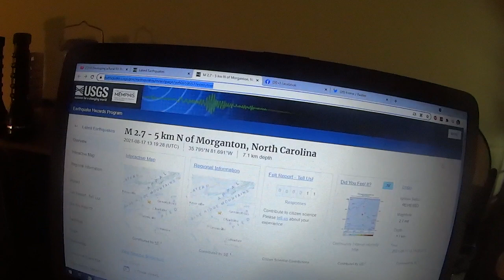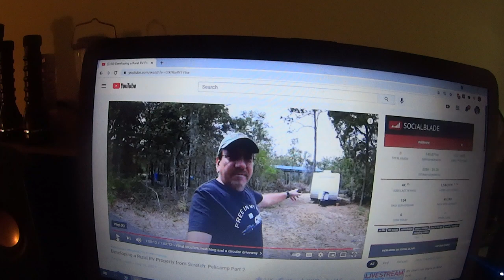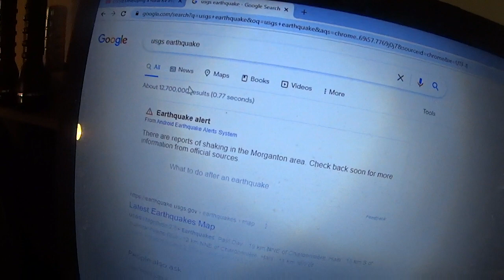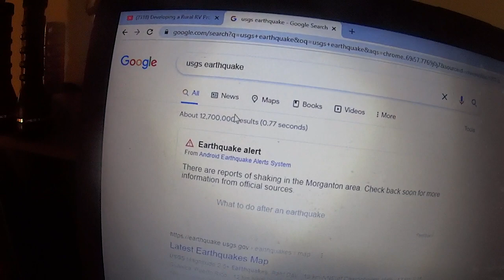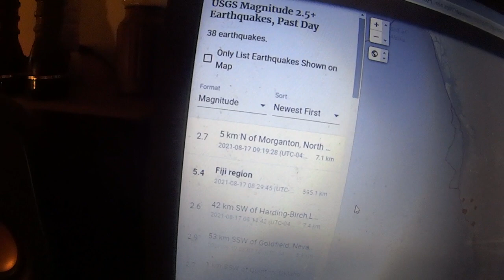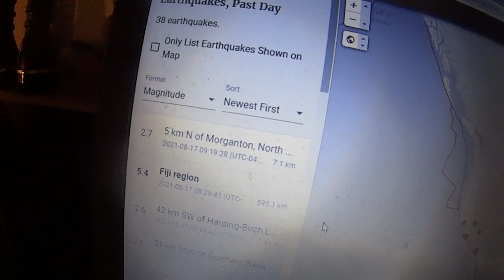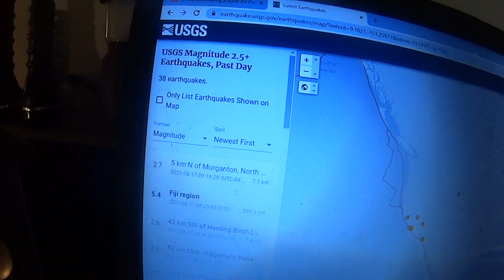Earthquake While I Was Filming, Morganton NC quake 17 August 2021